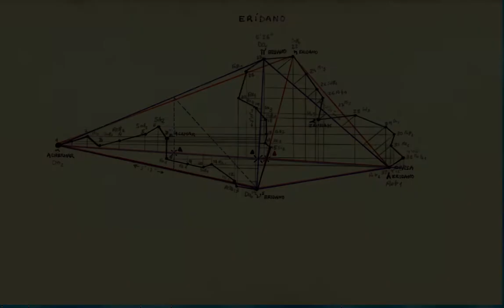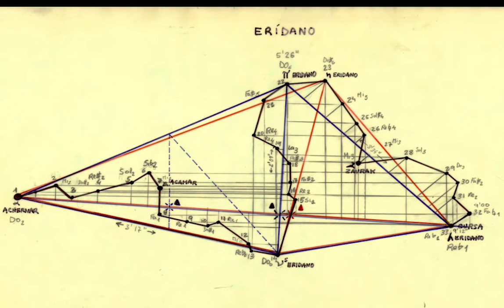Erídano © E. Zulema de la Cruz Castillejo 1994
Erídano (1994) Zulema de la Cruz
para Saxo alto y Electroacústica
Francisco Martínez, saxo
Zulema de la Cruz, electroacústica